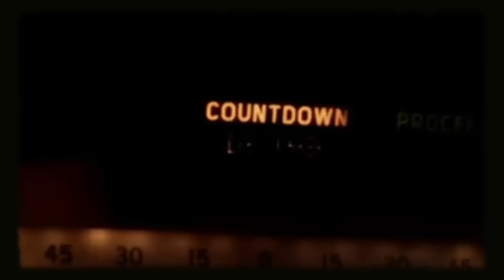Could You Sleep in a Shuttle Engine with Lyle Tavernier PRMSP Ep 7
Want weekly, classic, straight-up educational Vintage Space episodes? THEY'RE NOT GONE!

Who do you want us to talk to? And more importantly, what beers do you want us to drink on the show? Tell us all the things in the comments!

Do you want the audio only version so you can listen during a commute? Here's the iTunes link!

Want tons of old space? Amy's got loads of it on Vintage Space
Check out Amy's first book - Breaking the Chains of Gravity - on Amazon
Or get a signed copy of Amy's book on her

Love UFOs? Check out Jason's book - Only Weirdos See UFOs - on Amazon